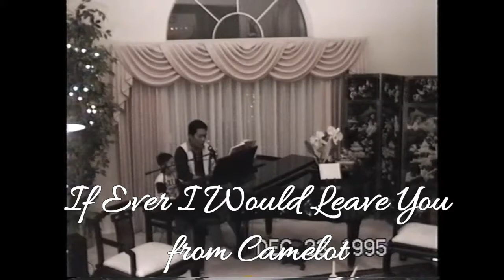IF EVER I WOULD LEAVE YOU (RALPH VERSION @ 5 YEARS)